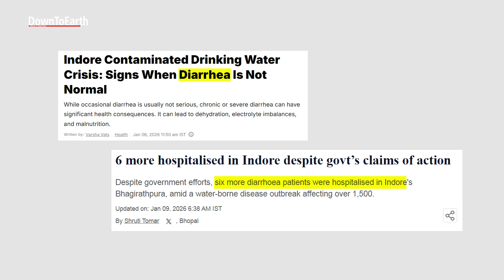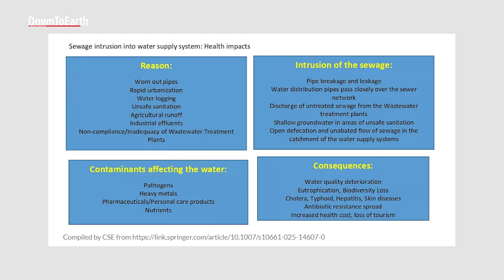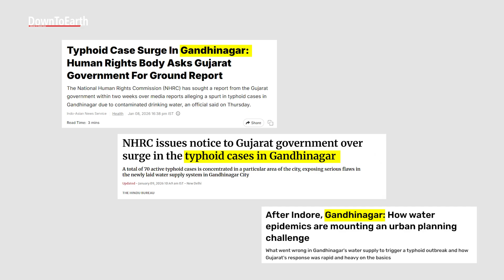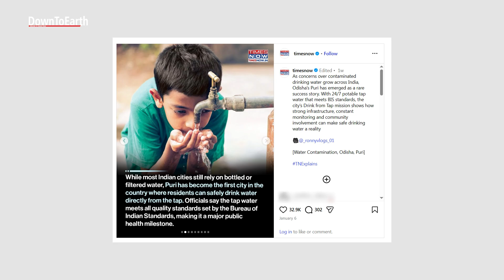India’s Urban Water Crisis: Sewage in Taps, Deaths Across Cities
A glass of tap water should never be a health risk.
But across India’s cities, it is quietly turning deadly.
In the last twelve months, contaminated piped water has sickened more than 5,500 people and killed at least 34. These cases were not reported from remote villages but from some of India’s biggest cities and state capitals.
Between January 2025 and January 7, 2026, outbreaks linked to sewage contaminated tap water were reported in 26 cities across 22 states and Union Territories, including 16 state capitals.
Diarrhoea was the most commonly reported illness, followed by typhoid, hepatitis and prolonged fever.
Across cities, investigations pointed to the same cause. Sewage entered drinking water pipelines because ageing, corroded or poorly laid water pipes run dangerously close to sewer lines. Even a small crack or drop in pressure allows sewage to flow directly into household taps.
In many cities, water pipelines are decades old. In Delhi alone, around 18 per cent of water pipes are over 30 years old, according to the Delhi Jal Board.
This crisis is no longer limited to the monsoon months.
A review of at least 34 reported incidents over the past year shows that sewage contaminated piped water has become a year round urban problem.
In just one month, between December 2025 and January 7, 2026, at least 19 people died and more than 3,500 fell ill after consuming contaminated tap water.
During this period, at least 11 outbreaks were reported from cities including Patna, Raipur, Bengaluru, Dehradun, Gandhinagar, Guwahati, Jammu, Ranchi, Indore, Chennai and Gurugram.
The scale of the crisis became clear in Indore, Madhya Pradesh. On December 31, residents of Bhagirathpura fell ill after drinking tap water. By January 6, at least 17 people had died and more than 200 were hospitalised. Officials later confirmed that sewage had entered damaged drinking water pipelines.
But Indore was not an isolated case.
In Gandhinagar, Gujarat, more than 150 children were admitted to hospital with typhoid. In Bengaluru, several households reported diarrhoea and stomach infections. In Patna, residents say tap water is so polluted it causes itching on contact. In Ranchi, civic officials have identified more than 300 damaged pipeline locations. Even Gurugram, a city known for its modern high rises, reported illness among 60 to 70 residents, with several hospitalisations.
Municipal corporations are legally responsible for the supply and safety of drinking water. State agencies manage infrastructure and health surveillance, while national standards are set by central ministries. Yet responses remain largely reactive, stepping in only after people fall sick.
This raises serious concerns about governance and accountability.

Safe drinking water is recognised by the United Nations as a fundamental human right.
Despite years of investment under urban water missions such as AMRUT 2.0, safe piped drinking water remains out of reach for millions. Government data shows that fewer than 10 per cent of surveyed cities provide 100 per cent clean water.
With more than 40 per cent of India’s population expected to live in cities by 2030, pressure on ageing water infrastructure will only increase.
But The city of Puri in Odisha, has shown The way by delivering round the clock  safe, drinkable tap water with upgraded infrastructure and monitoring.
Without similar action across India, outbreaks of waterborne disease and even deaths from drinking a glass of tap water may continue to haunt urban India.